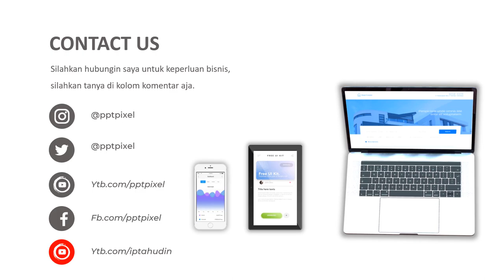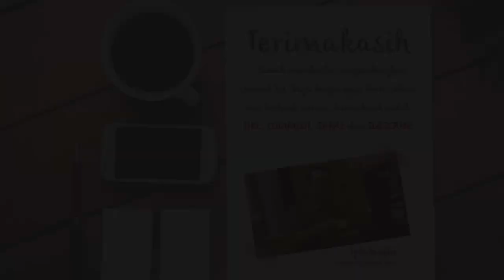Iklan perlengkapan natal, libur tahun baru, natal 2020, penjualan pohon natal, sinterklas,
Iklan perlengkapan natal, libur tahun baru, natal 2020, penjualan pohon natal, sinterklas,, Video berikut adalah video company profile perusahaan digital. Nama perusahaan di video ini hanyalah fiktif belaka. Hanya sebagai contoh saja.